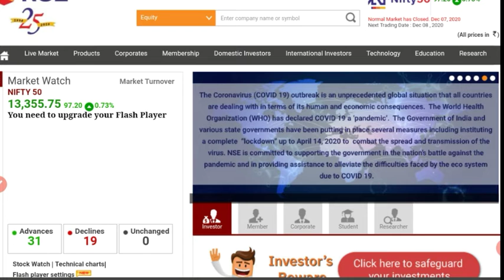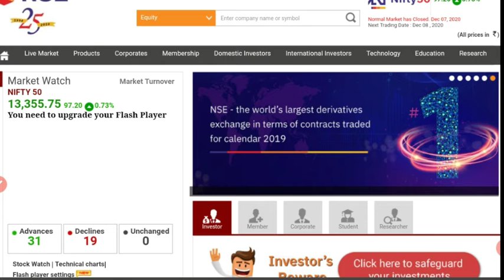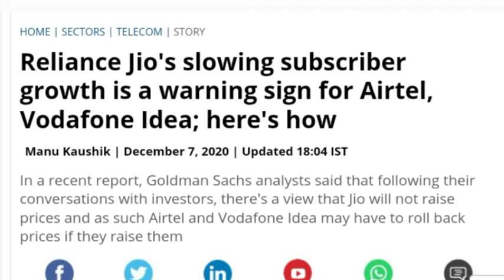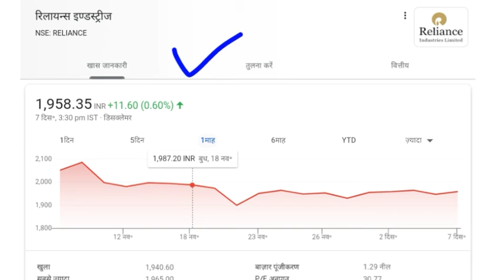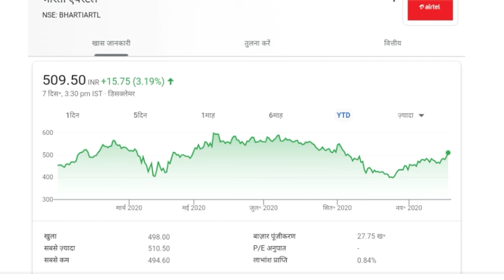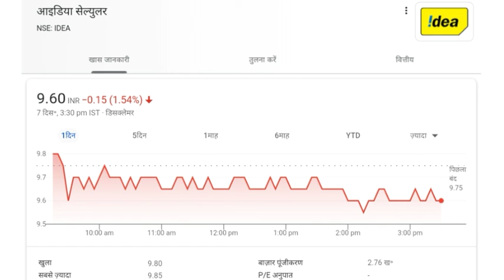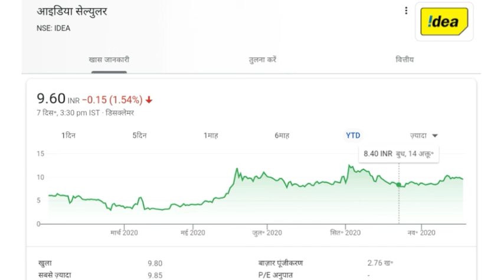RELIANCE SHARE | AIRTEL SHARE | IDEA SHARE |RELIANCE NEWS